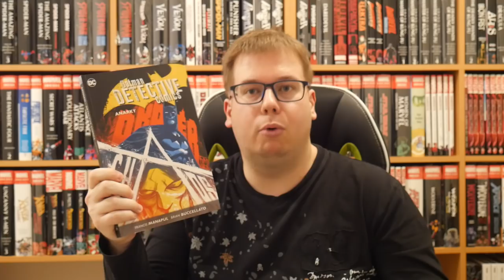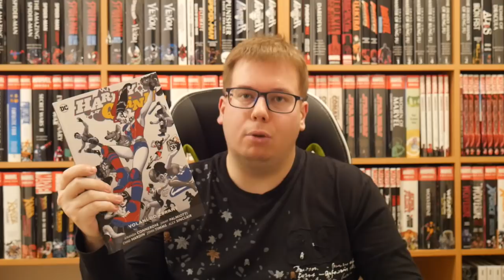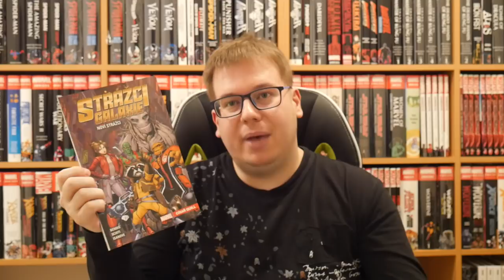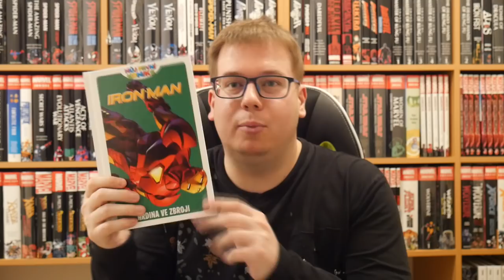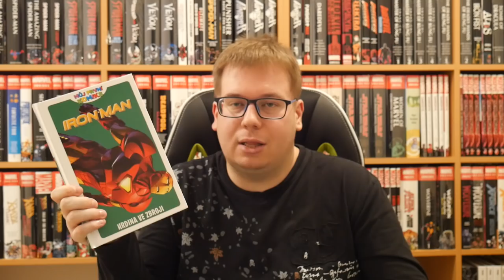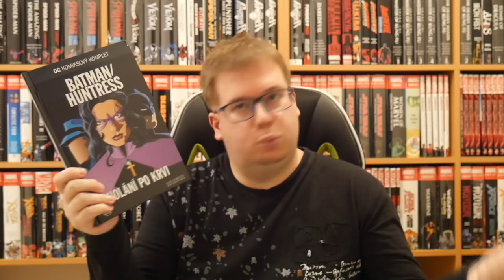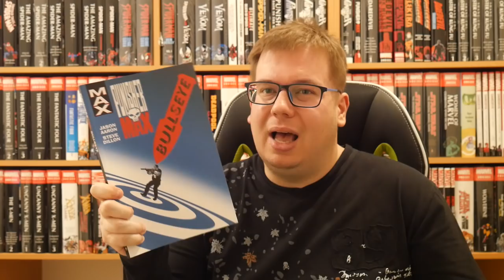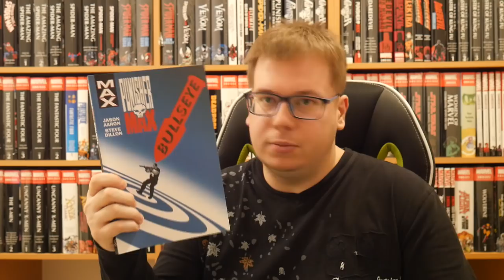Superhrdinské komiksy - září (2/2)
Komiksy v tomhle díle:
Batman Detective Comics: Anarky (New52) (0:40)
Harley Quinn: Volání do zbraně (New52) (4:40)
Strážci galaxie: Císař Quill (7:40)
Můj první komiks: Iron Man (10:30)
DCKK 73 - Batman/Huntress: Volání po krvi (12:58)
PunisherMAX: Bullseye (15:16)